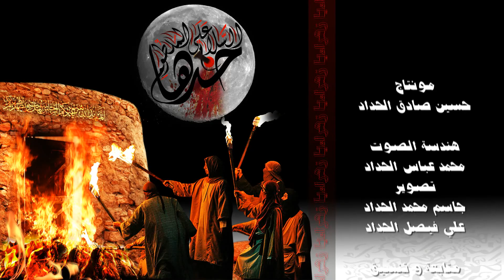الشيخ محمد المنامين ليلة 16 ربيع الثاني 1438 هـ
مجالس
شهر ربيع الثاني
لعام 1438
هجرية

لخطيب المنبر الحسيني
الشيخ محمد المنامين
في
حسينية آل ياسين
بدولة الكويت